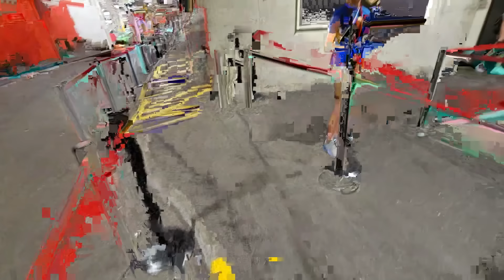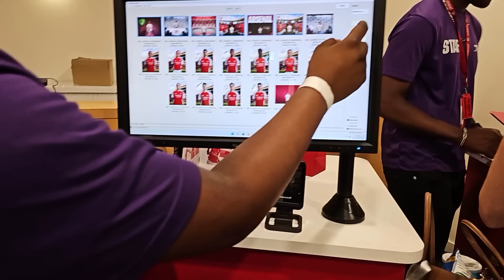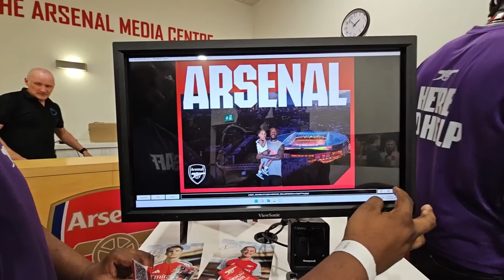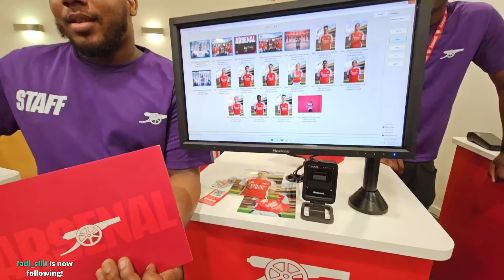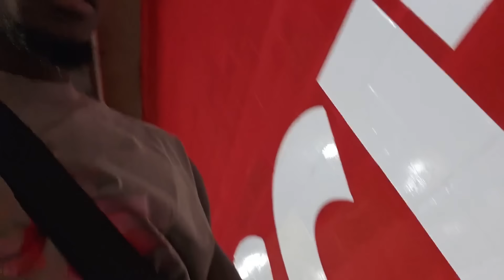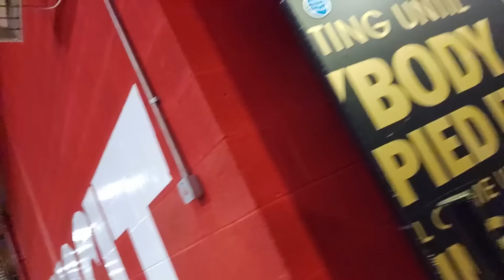Broski Goes On A Tour Of Arsenal Stadium!